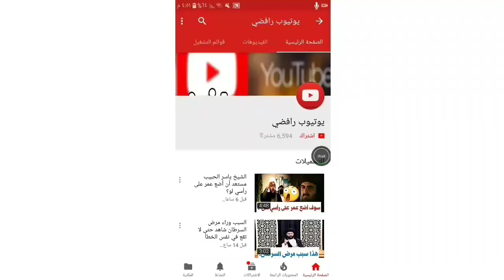ماهو سر تبرك الشيعة براية ابو الفضل العباس ع؟ الشيخ ياسر الحبيب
يوتيوب رافضي